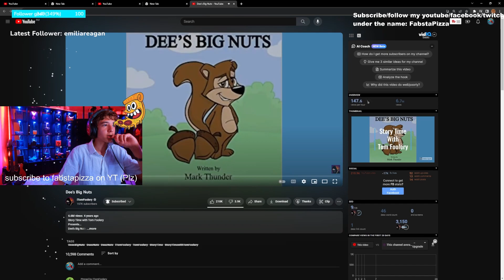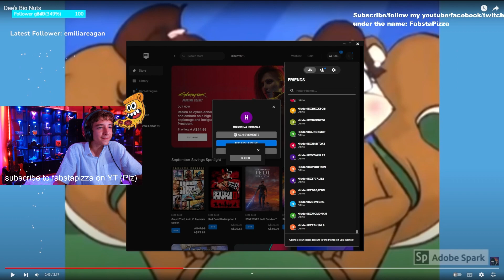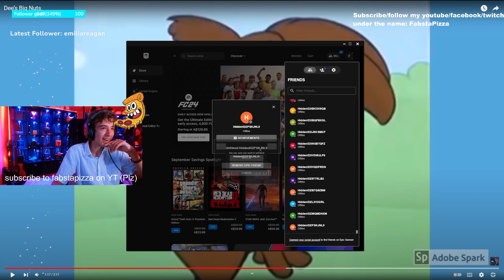Reacting to Dees Big Nuts...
If you enjoy this video then make sure you do the bellow:
Also, I have other YouTube channels and social medias that you can follow!:

Thx everyone! :D